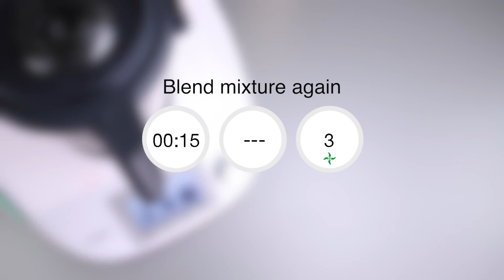Low Fodmap Thermomix Panna Cotta Hazelnut Caffe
This Panna cotta, a moulded chilled dessert popular throughout Italy, is easy to make and can be prepared in advance making it the perfect entertaining dessert.  Delicious hazelnut and caffe flavour with that beautifully recognisable panna cotta texture.